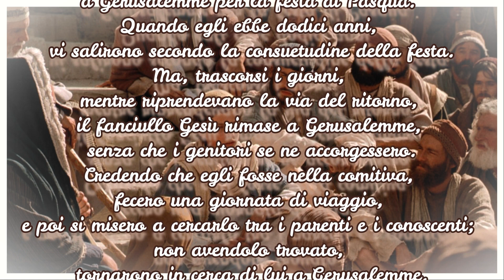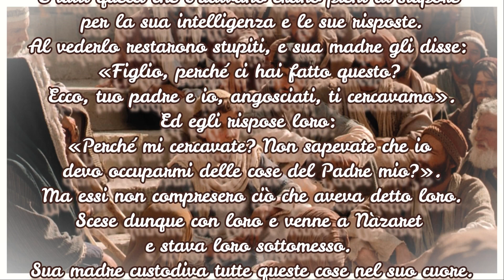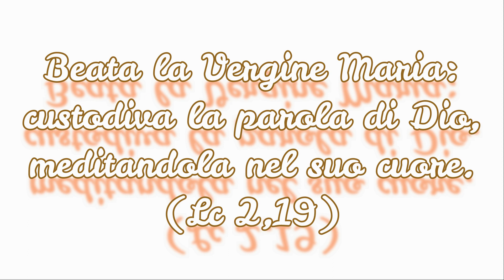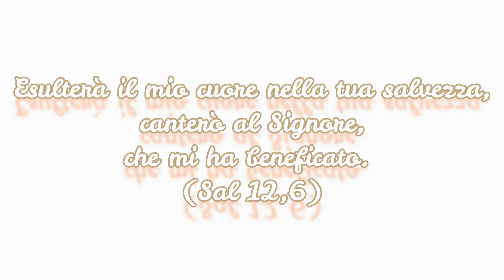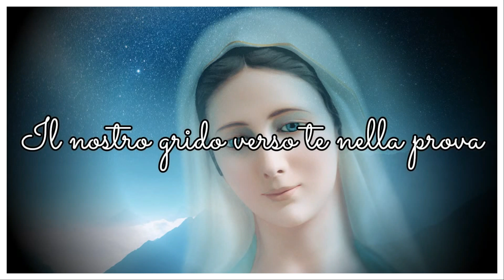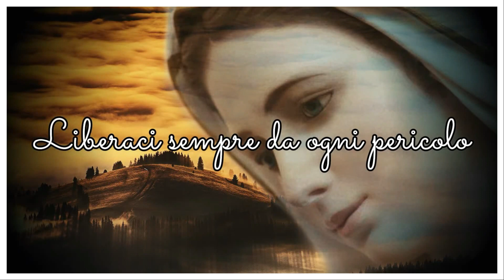Vangelo Sabato 12 Giugno 2021 (Cuore Immacolato di Maria)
(Lc 2,41-51)
I genitori di Gesù si recavano ogni anno a Gerusalemme per la festa di Pasqua. Quando egli ebbe dodici anni, vi salirono secondo la consuetudine della festa. Ma, trascorsi i giorni, mentre riprendevano la via del ritorno, il fanciullo Gesù rimase a Gerusalemme, senza che i genitori se ne accorgessero. Credendo che egli fosse nella comitiva, fecero una giornata di viaggio, e poi si misero a cercarlo tra i parenti e i conoscenti; non avendolo trovato, tornarono in cerca di lui a Gerusalemme.
Dopo tre giorni lo trovarono nel tempio, seduto in mezzo ai maestri, mentre li ascoltava e li interrogava. E tutti quelli che l’udivano erano pieni di stupore per la sua intelligenza e le sue risposte.
Al vederlo restarono stupiti, e sua madre gli disse: «Figlio, perché ci hai fatto questo? Ecco, tuo padre e io, angosciati, ti cercavamo». Ed egli rispose loro: «Perché mi cercavate? Non sapevate che io devo occuparmi delle cose del Padre mio?». Ma essi non compresero ciò che aveva detto loro.
Scese dunque con loro e venne a Nàzaret e stava loro sottomesso. Sua madre custodiva tutte queste cose nel suo cuore.